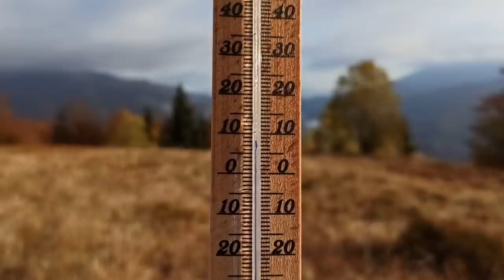Hiking and Camping in Mountains, Journey for Landscape Photography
3 day hiking and camping in Carpathian mountains, a journey for landscape photography with my good friend, photographer Oleksandr Kotenko.
Nature documentary.

bushcraft
survival
camping
bushcraft shelter
shelter
camp
bushcraft skills
bushcraft survival
bushcraft camp
survival skills
solo camping
outdoors
survival shelter
winter camping
hiking
cooking
rain
off grid living
bushcraft camping
asmr
off grid
forest cooking
fishing
log cabin
building
solo survival
underground house
living off grid
forest
fireplace
survival videos
wood
7 days solo survival camping
heavy rain
3 days solo survival
wild
farm life
wilderness
knife
bulding warm bushcraft survival shelter
building life
warm
solo bushcraft
outdoor
building farm
shorts
catch and cook
build wooden house
building log cabin
nature
wild camping
diy
cabin build
ta outdoors
camping tips
natural shelter
bushcraft gear
survival building
dugout life
canadian
bush
rocky mountain bushcraft
building shelter
greg ovens rocky mountain bushcraft
overnight
build farm life
campfire
funny
primitive technology
bush cooking
greg ovens alone season 3
greg ovens
bunker
catch clean cook
build
fish
exploration
canvas tent
tree house
greg ovens alone
polish lavvu
cabin
solo
cyprien adventures
skills
solo overnight
survival tips
wilderness survival tips
woods
saw
adventures
documentary
bushcraft tools
ovens alone
bushcraft knife
adventure
wilderness survival
outdoor cooking
dog
rocky mountain
greg alone
find gold
gold
look for gold
alone season 3
knives
hand tools
wildlife
log cabin builder
canadian wilderness
self reliance
ontario
canada
off the grid
underground bunker
bushcraft gear list
bushcraft gear review
morakniv
top bushcraft gear
best bushcraft gear
hot tent camping
tent
hike camp
lavvu tent
hiking gear
building a house in the woods
restoration
cooking videos
log cabin build
surviving in the wild
camping in snow
building with hand tools
snow storm
forest house
primitive
best bushcraft tools
bushcraft tools
bushcraft gadgets
fire striker
best bushcraft great
bushcraft gear
camping in the snow
рыбная ловля
природа
выживание
кемпинг
camping essentials
asmr bushcraft
winter survival
bushcraft asmr
winter bushcraft
wildcamping
treehouse
bushcraft treehouse
building bushcraft shelter
woodcrafts
craft
camping hacks
cooking fire
outdoor skills
relaxing rain
solo camping in rain
primitive skills
survival tips and tricks
primitive techniques
primitive survival
survival food
how to catch food
primitive traps
traps
survival kit
solo camp
cabin life
self reliant
catch crab
outdoor saftey
camp saftey
bushcraft kit
survival food sources
camping gear
laavu shelter
bear grylls
ray mears
bushcraft tools
winter
3 day bushcraft
best knives for bushcraft
bushcraft knives review
survival knives
best bushcrafting knife
bushcrafting
survival knife
survival gear
camping knives
best bushcraft knives
bushcraft knives
camping gear
землянка
asmr sleep
into the wild
alone
землянка в лесу
землянка своими руками
bushcraft cooking
bushcraft trip
dugout building
camping knife
backpacking
dugout shelter
dugout
budget bushcraft camping
tarp
$100 camping
$100 budget bushcraft
tips
$100 survival
survival challenge
24 hours
camping challenge
キャンプ
女子シングルキャンプ
ウィンターキャンプ
一人でキャンプ
365 days living off grid
living off grid
bushcraft girl
bushcraft youtuber
green forest life
forest life
building a new life
forest farm
farm building
tree house building
building shelter and cooking alone
cooking in the woods
cooking in a tent
girl camping
10 wilderness survival tips
10 bushcraft skills
how to survive
xây dựng nơi ở
wild beauty
farm in the forest
cooking in the forest
wild life beauty
wild life bushcraft
girl bushcraft
wild beauty off grid
polish military tent
polish poncho
cooking in the wild
campfire cooking
craft and wilderness
survival alone
lavvu
shelter building
hike
ice fishing
travel
wilderness cooking
woodcraft
green wood work
10 wilderness survival skills